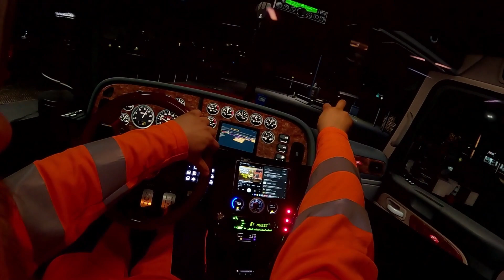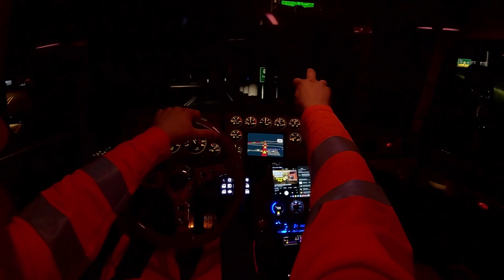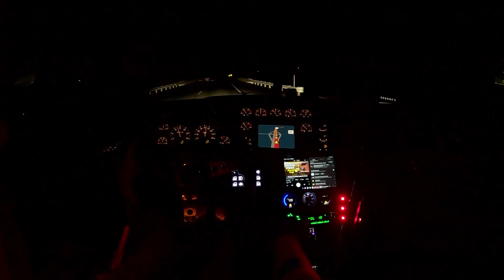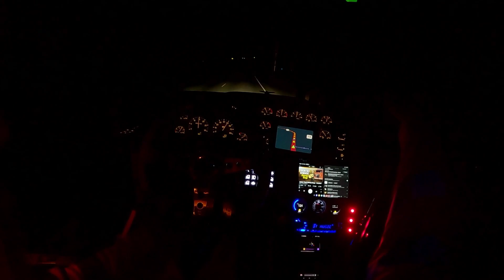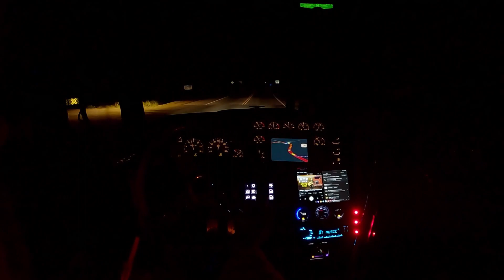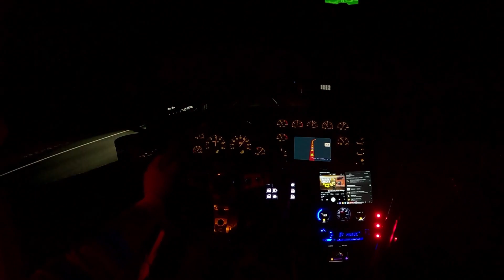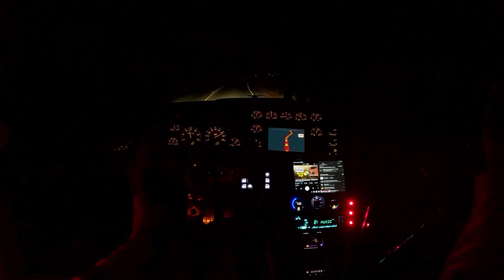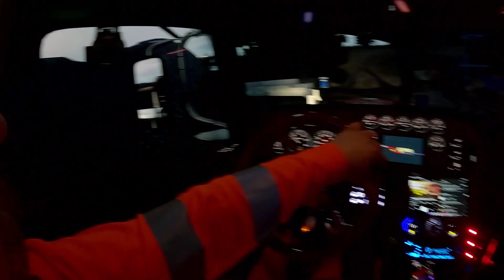Peterbilt 389 Kansas Night Bulldozer Convoy Load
Peterbilt 389 Glider
Simucube 2 Pro
Triple Screen 55" Oled TVs
Philips hue lights